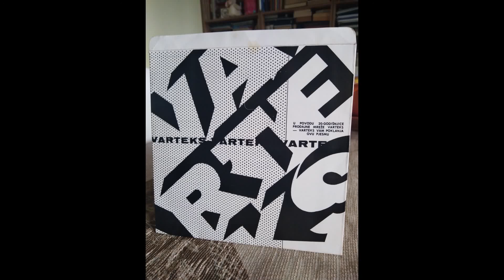VARTEKS Reklamni flexi-folio disk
U povodu 20 obljetnice VARTEKSA izdat je ovaj flexi-folio reklamni disk
Ja imam dve verzije tog diska ali samo jedan omot, sigurno ih je postojalo mnogo više različitih diskova sa različitim pjesmicama
1. Samačka tuga (Žika Ivković)
2. Brate u tudjini (Meho Puzić)
Izvanredne dve pjesmice od kojih je jedna veliki mega-hit toga doba!